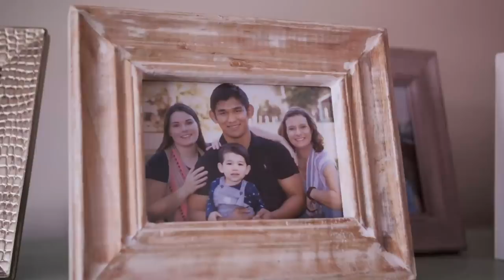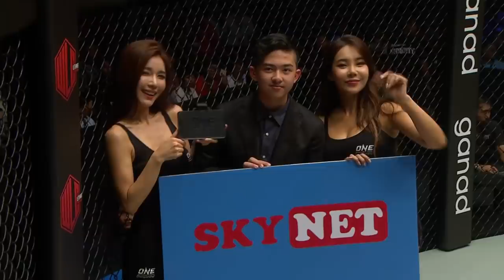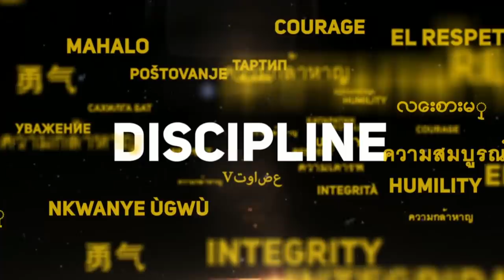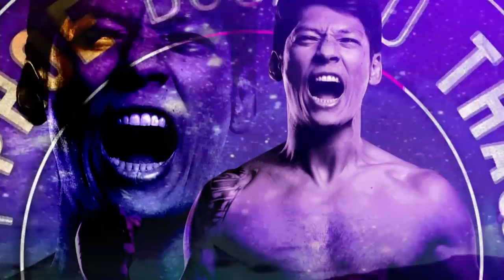ONE Championship: PURSUIT OF GREATNESS | Full Event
ONE: PURSUIT OF GREATNESS will be coming to you LIVE from Yangon on 26 October!

Get set for an epic night as ONE Championship’s world-class superstars return to Yangon to ignite the Thuwunna Indoor Stadium! The main event sees Myanmar sporting icon and two-division ONE World Champion Aung La N Sang face his toughest test to date, as he defends his ONE Middleweight World Title against undefeated Middle Eastern champion Mohammad Karaki.

Check out the full card below:

MAIN EVENT:
ONE Middleweight World Championship
Aung La N Sang vs. Mohammad Karaki

MAIN CARD:
Rafael Nunes vs. Movlid Khaibulaev
Phoe Thaw vs. Keanu Subba
Ibrahim El Bouni vs. Tarik Khbabez
Radeem Rahman vs. Masakazu Imanari
Han Zi Hao vs. Ryan Jakiri
Ye Thway Ne vs. Mite Yine

PRELIMS:
Luis Santos vs. Daichi Abe
Ma Xu Dong vs. Ahmad Qais Jasoor
Rudy Agustian vs. Kaji Ebin
Joseph Lasiri vs. Josh Tonna